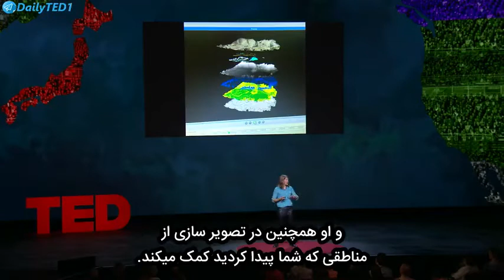‎جستجوی تمدن‌های گمشده‌ی پرو -- با ماهواره ‎زبان زیرنویس: فارسی | انگلیسی | ترکیش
در جستجوی تمدن‌های گمشده‌ی پرو -- با ماهواره

زبان زیرنویس: فارسی | انگلیسی | ترکیش

در سراسر جهان، صدها هزار مناطق باستانی گمشده زیر خاک و مخفی از نظرها وجود دارد. باستان شناس فضایی سارا پارکاک مصمم است تا آنها را قبل از غارتگران پیدا کند. با استفاده از جایزه سال ۲۰۱۶ «تد»، او در حال ساخت یک ابزار ترکیبی آنلاین از علم و شهروندان با نام «گلوبال اکسپلورر» است که به گروه بزرگی از داوطلبان آموزش می‌دهد میراث پنهان شده جهان را پیدا کرده و از آن محافظت کنند. در این سخنرانی او دیدی کلی از اولین مکانی که به جستجو در آن می‌پردازند می‌دهد: پرو -- مکان نگه‌دارنده‌ی «ماچو پیچو»، «خطوط نازکا» و دیگر عجایب باستانشناسی که منتظرند تا کشف شوند.
ارجاع به صفحه سخنرانی در TED.com